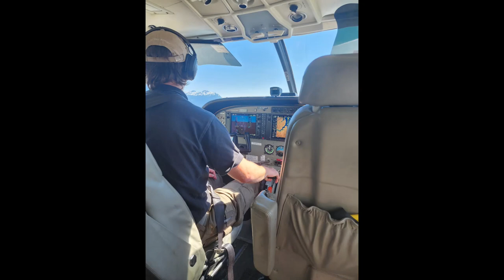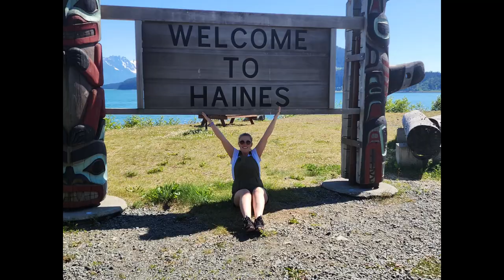Haines Alaska and Lake Chilkat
Photos from our adventure in Haines Alaska and Lake Chilkat.